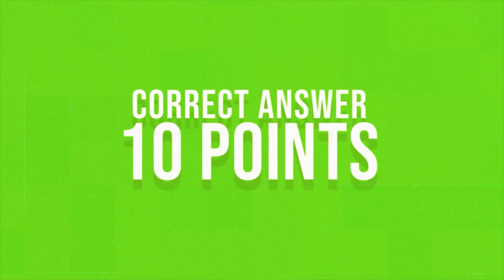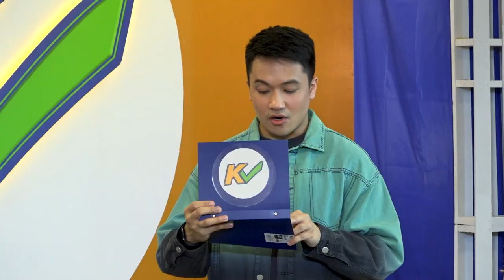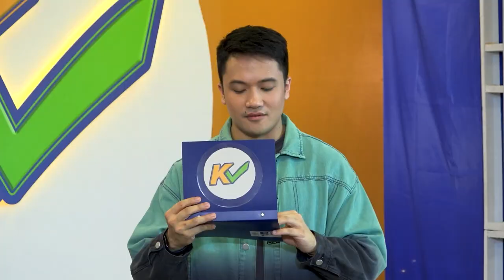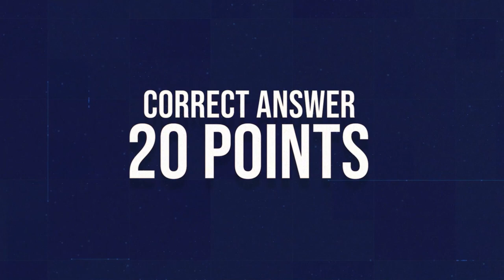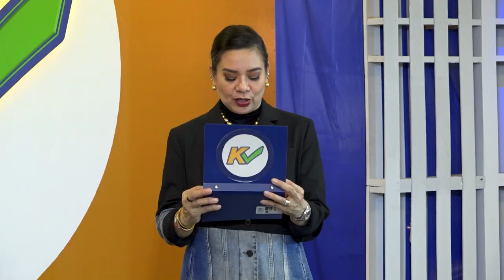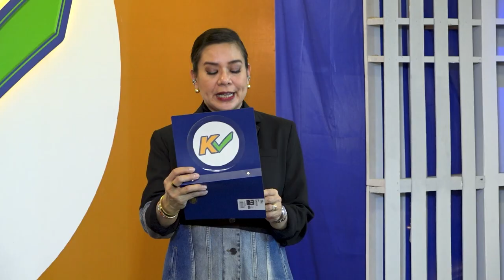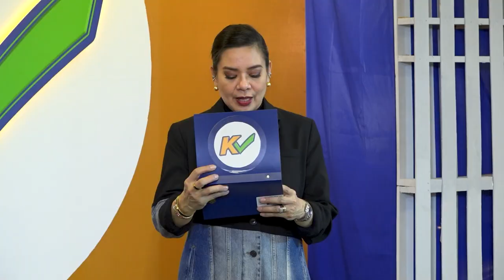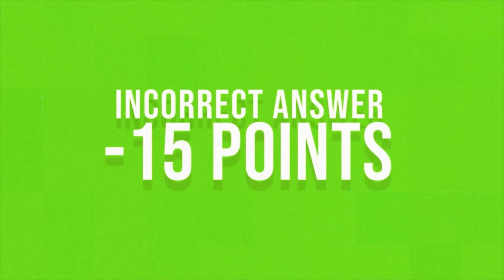KCHECK | Week 9 Episode 43